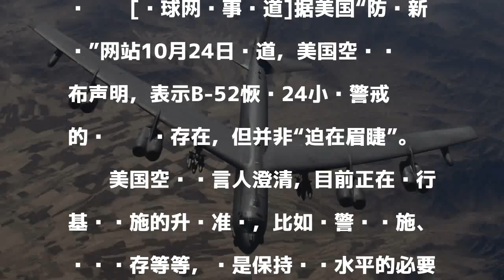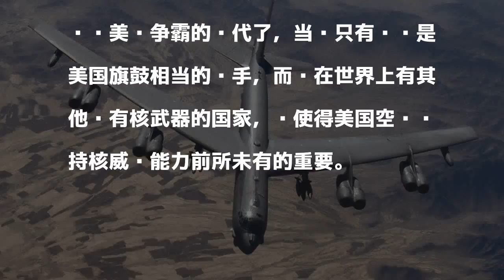美空军：B52目前没有24小时警戒 并非迫在眉睫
[环球网军事报道]据美国“防务新闻”网站10月24日报道，美国空军发布声明，表示B-52恢复24小时警戒的计划确实存在，但并非“迫在眉睫”。

發表評論評論如下。